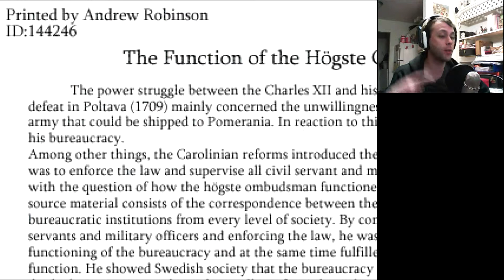Gothyk Plays The Crooked Man part 7: I AM NOT A FAILURE!!!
Well, this one was certainly a big fail episode. I spent an hour off screen trying to find something that was right in front of me.

DERP!!!